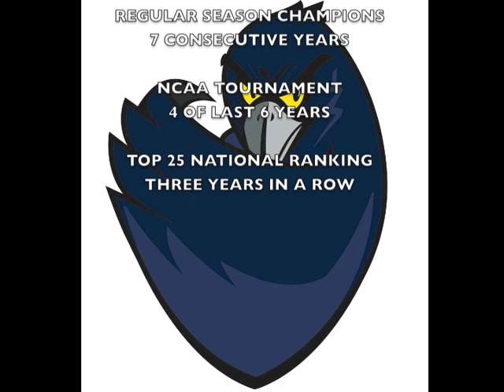Monmouth University Men's Soccer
2011 Monmouth University men's soccer NEC Tournament and NCAA Tournament highlights.